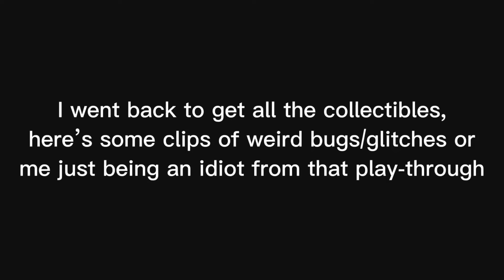Me Being an Idiot in Little Nightmares 2 (Again)